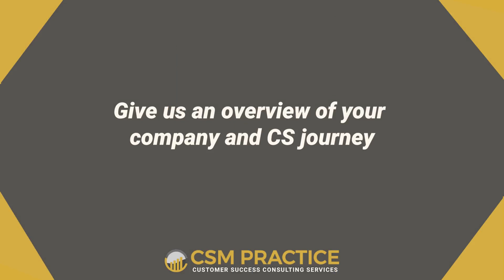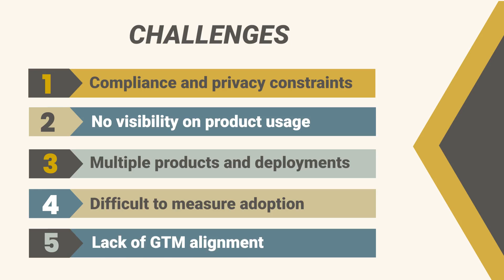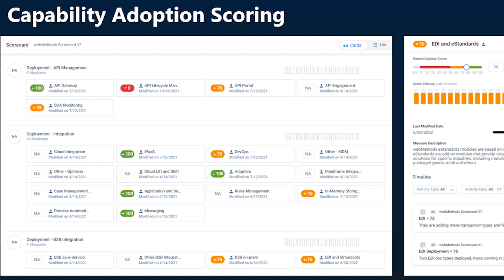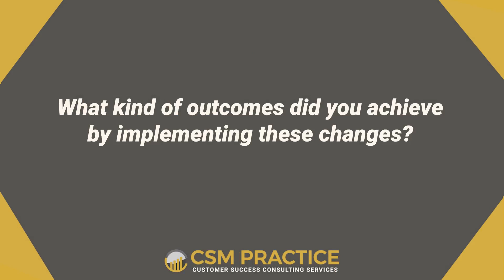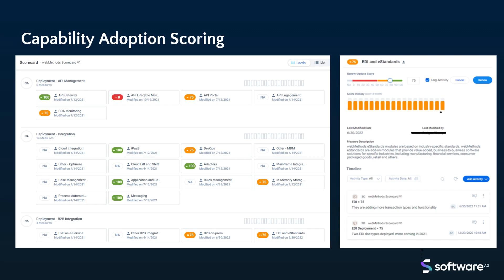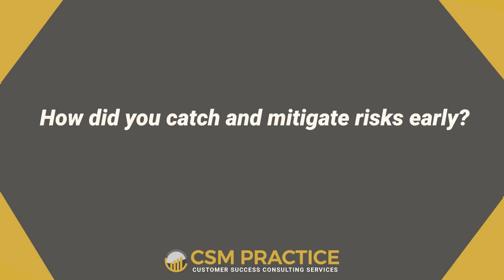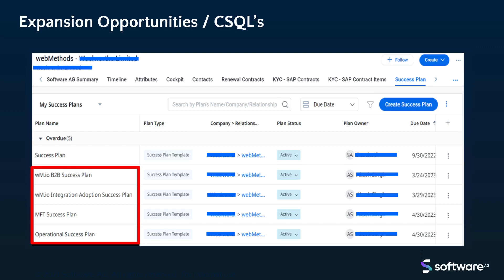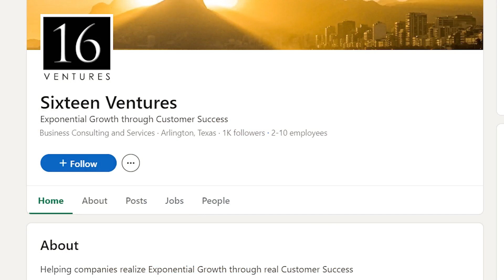Elevating Net Retention Rate with Capability Adoption Scores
How can telemetry data and capability adoption scores drive higher net retention?

Join Irit Eizips in an engaging conversation with Akash Singh, the head of customer success for Asia-Pacific and Japan at Software AG. Discover how Akash has transformed customer success through innovative strategies like capability adoption scores and telemetry data to elevate net retention rates.

𝐇𝐈𝐆𝐇𝐋𝐈𝐆𝐇𝐓𝐒

- Implementing capability adoption scores to drive product adoption and reduce churn.
- Leveraging telemetry data for proactive customer engagement and risk mitigation.
- Aligning customer success efforts with go-to-market teams for cohesive strategy execution.

𝟏. Grab a free copy of our Customer Success 𝙩𝙚𝙢𝙥𝙡𝙖𝙩𝙚𝙨 𝙖𝙣𝙙 𝙞𝙣𝙛𝙤𝙜𝙧𝙖𝙥𝙝𝙞𝙘𝙨

𝟑. Build Your CS Strategy
If you're a startup executive eager to elevate your Customer Success strategies, our Mastermind program is designed for you. Collaborate with leading customer success professionals to gain the clarity and tools needed to effectively implement and enhance Customer Success in your organization.

Akash Singh was recently recognised as top 24 CS Leaders for 2024 by Customer Success Collective. 20+ years' experience with high-tech companies like Telstra, Adobe and Dynatrace. He has been in the CS roles for the last 10 years and have been fortunate to build multiple CS practices and teams in Australia and in the US. Currently leads CS team for Software AG's Asia Pacific Japan region. Akash lives in Sydney and runs CS Meetups to build a like-minded community of CSM's on behalf of London based Customer Success Collective.

𝐔𝐒𝐄𝐅𝐔𝐋 𝐋𝐈𝐍𝐊𝐒

𝐓𝐈𝐌𝐄 𝐒𝐓𝐀𝐌𝐏𝐒

00:00 Intro
00:58 Company Overview
03:01 Challenges at Software AG
05:49 Resolving the Challenges
07:24 Capability Adoption Score
09:16 Telemetry Data Usage
13:42 Outcomes and ROI
16:51 Structure of Capability Adoption Scoring
19:28 Transaction Metering
22:05 Catching and Mitigating Risks Early
25:39 Expansion and Upsell Opportunities
28:15 Agile Approach to CS
30:17 Recommended Resources